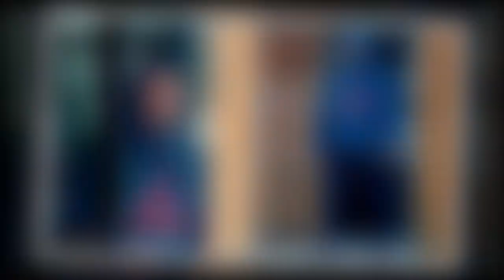Shocking New!!Kody Brown’s New Necklace Creates a Stir Among ‘Sister Wives’ Fans: Where is it From?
Hello, my love. Welcome to my Update US Gossip channel. You can discover US Gossip and Trending Celebrity Gossip Update News on my channel. I enjoy Celebrity Gossip and telling you about my experiences. Thank you very much.Fans of "Sister Wives" are stirred by Kody Brown's new necklace: How did it Get There?
Fans noticed Kody Brown strolling through a Las Vegas casino a few weeks ago. The Sister Wives actor was accompanied by Robyn Brown, his wife, and an unnamed female companion. The star of the event should have been Kody's other companion and his reason for being in Vegas, but something else stole the spotlight. It looks like Kody Brown has expanded his little collection of jewels. A blue necklace was observed on the father of 18 children. The necklace has been called the "Heart of the Ocean" necklace by Sister Wives devotees.